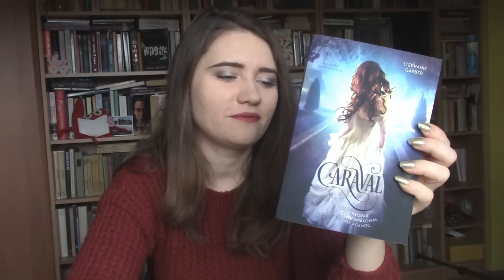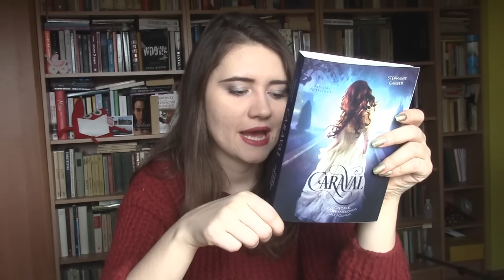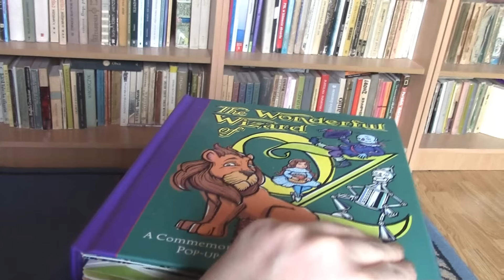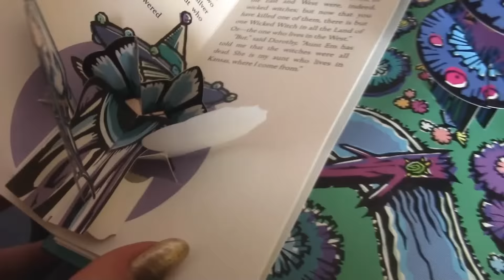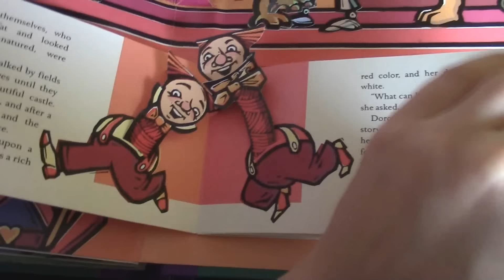BOOK HAUL: Spełnione marzenie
"THE WONDERFUL WIZARD OF OZ